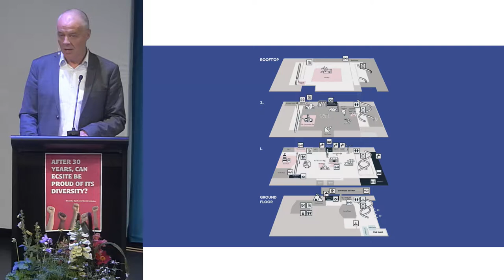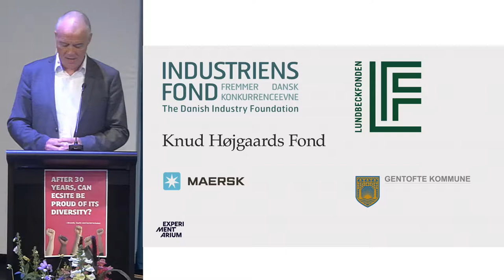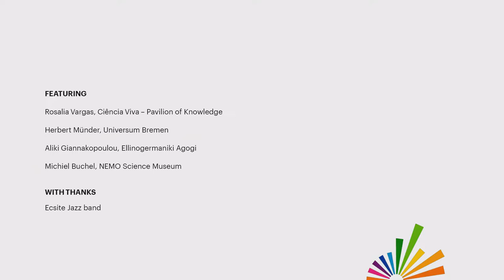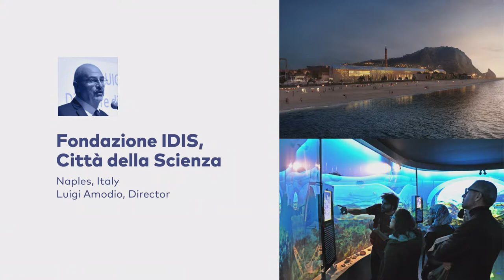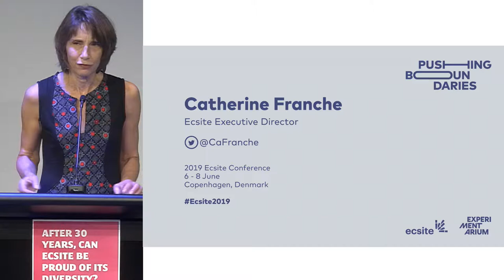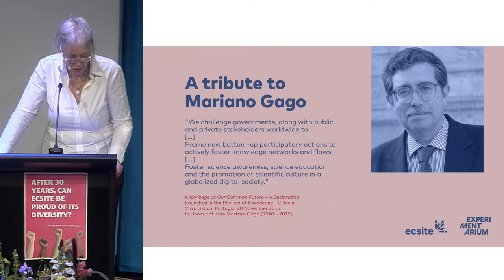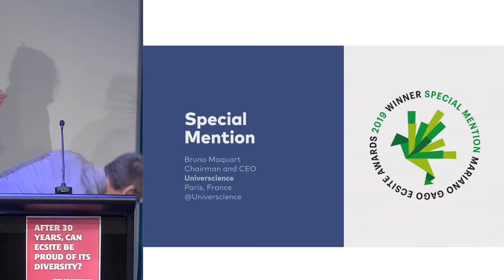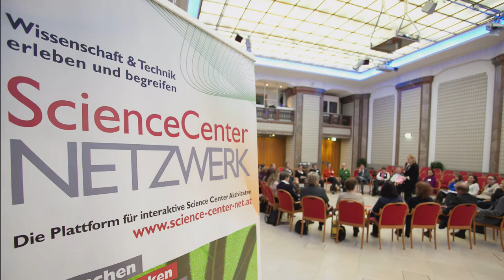Opening event & Mariano Gago Ecsite Awards Ceremony - 2019 Ecsite Conference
6 June 2019, Copenhagen, Denmark.

Main Speakers: Kim Gladstone Herlev, Herbert Muender, Catherine Franche, Sharon Ament.

Awards winners: Barbara Streicher, Executive Manager at Science Center Netzwerk (Vienna, Austria); SciCo (Athens, Greece); Universcience (Paris, France)

30th edition of the Ecsite Conference, hosted by Experimentarium in Copenhagen, Denmark.

The Ecsite Conference brings together 1,100+ science communication professionals from 50+ different countries each year. Open to all, it offers a vibrant and diverse programme of parallel sessions, workshops, keynotes and social events.